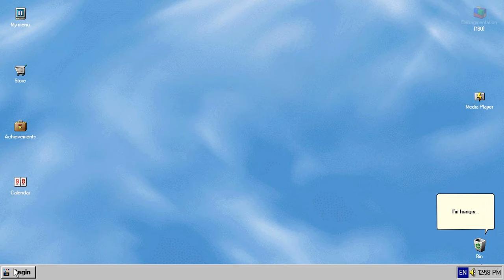Bin gets mad - Progressbar 95